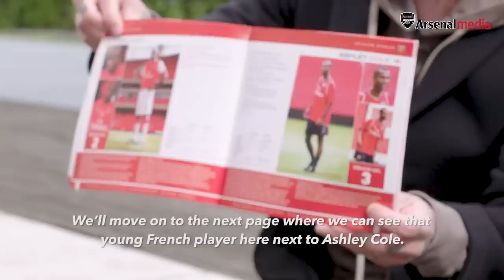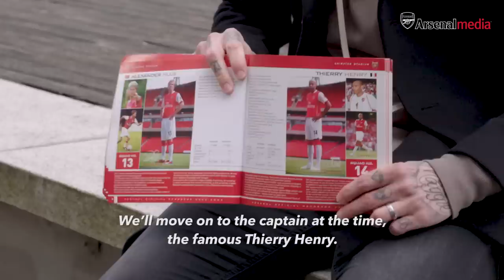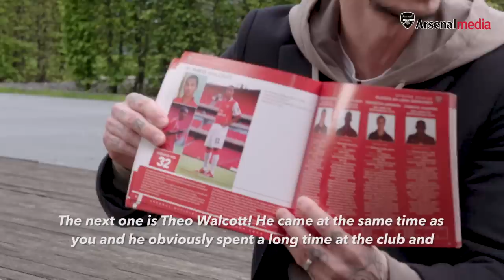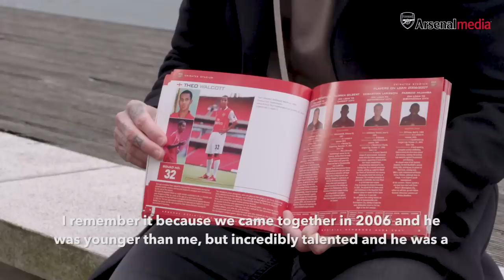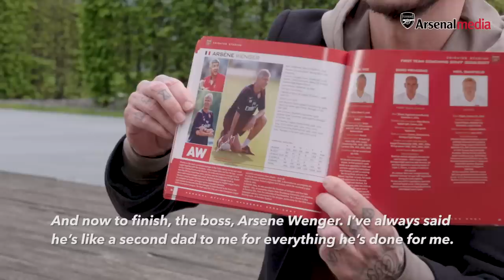Abou Diaby on Thierry Henry, Arsene Wenger, Cesc Fabregas and Theo Walcott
Abou Diaby looks through the 2006/07 Arsenal squad handbook and shares stories about Jens Lehmann, Cesc Fabregas, Kolo Toure, Thierry Henry, Theo Walcott and Arsene Wenger.

This is the Official YouTube channel for Arsenal Football Club. This channel will aim to showcase the personality of Arsenal Football Club and give fans more of an insight into what it's like to be at this fantastic club. This channel will look behind the scenes and get closer to the likes of Mesut Ozil, Pierre-Emerick Aubameyang, Henrikh Mkhitaryan, Alexandre Lacazette, Bernd Leno, Danny Welbeck, Granit Xhaka, Hector Bellerin, Petr Cech, Aaron Ramsey  and more.